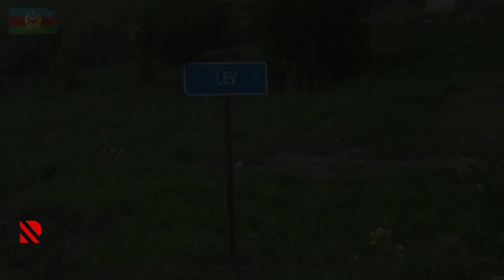Kəlbəcər rayonunun Lev kəndindən videogörüntülər